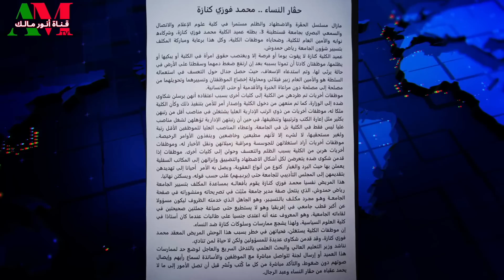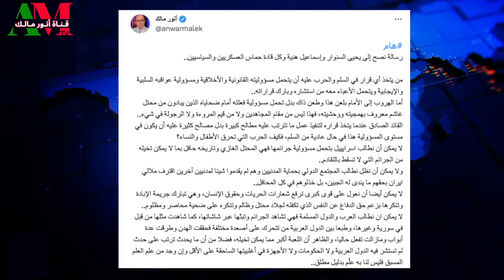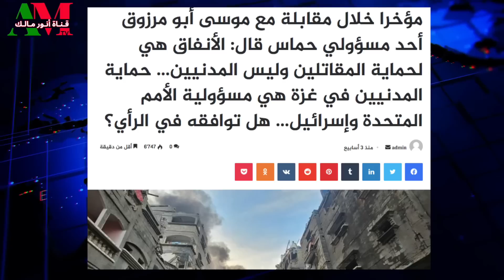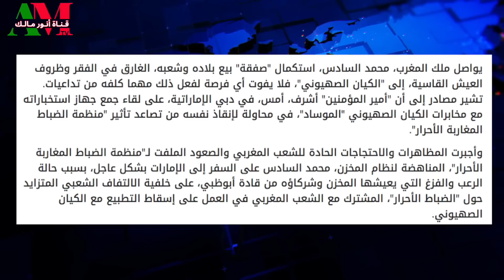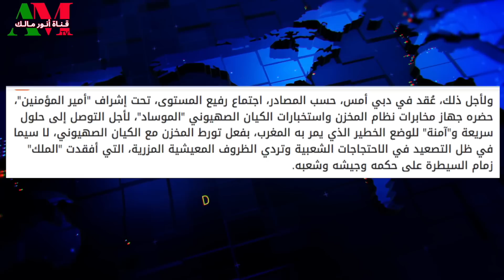ملك المغرب يزلزل جنرالات الجزائر من الإمارات لدرجة الهذيان الإستخباراتي عبر وسائل الإعلام